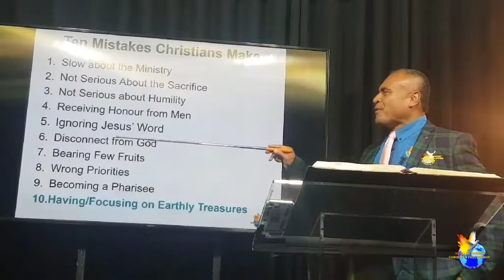BUSINESS HOUSE BIBLE STUDY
DESCRIPTION:
*EXECUTIVE STUDIO, SUVA, FIJI ISLANDS*

Introduction: "Ten Mistakes Christian Make "